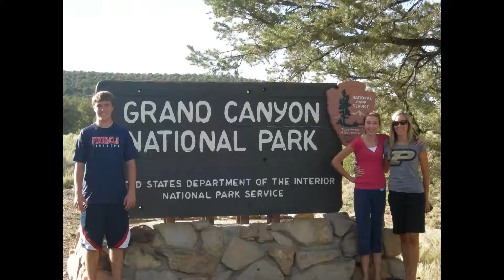Grand Canyon Trip - 2011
Our first trip to the Grand Canyon